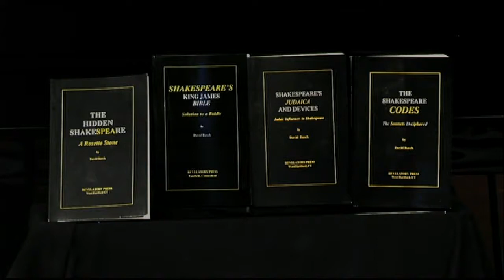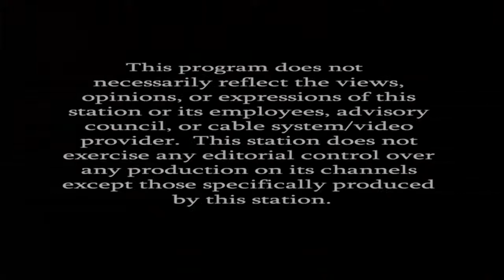Part 1: Jewish Influences in Shakespeare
Interview by Prof. Barry Herman of David Basch's on his work
on Jewish influences in the work of William Shakespeare.